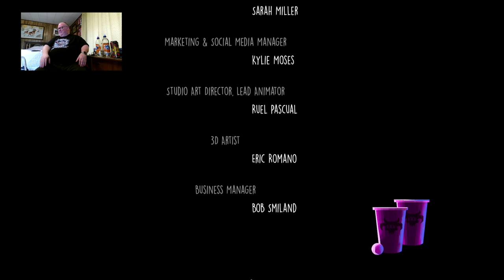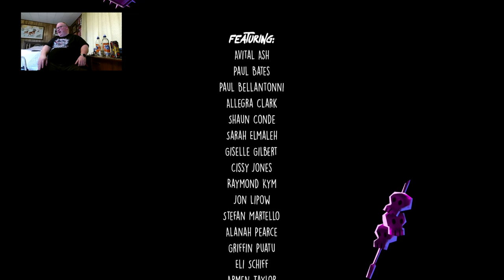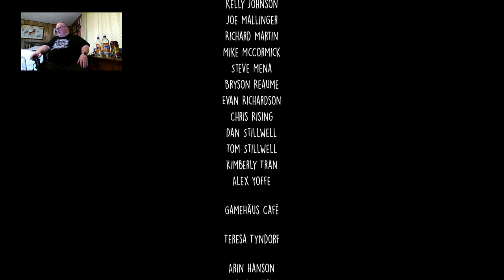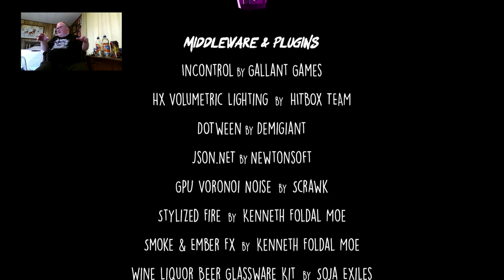Afterparty: Back to Satan's hizzy, ready to drink the fizzy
We finish up our journey through the underworld...time for the big showdown!